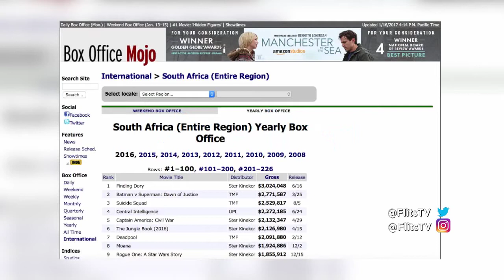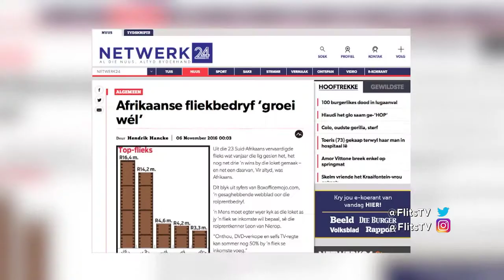FLITS: Kamera - Reney Warrington & Jozua Malherbe 19 Jan 2017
FLITS: Kamera,Reney Warrington & Jozua Malherbe

Reney Warrington & Jozua Malherbe gesels oor die stand van die Afrikaanse fliekbedryf.